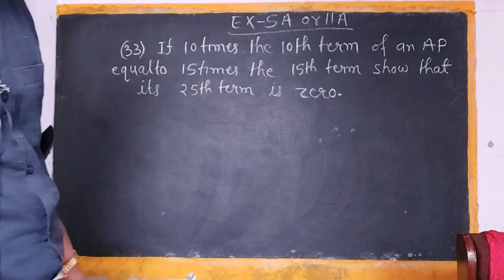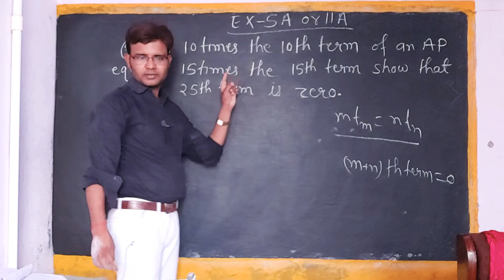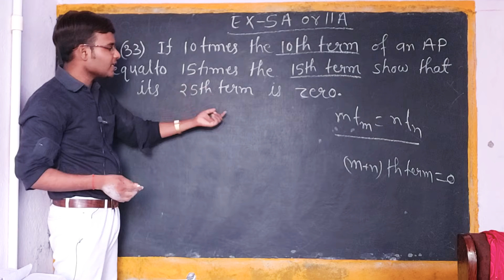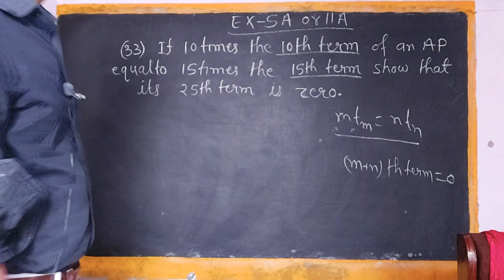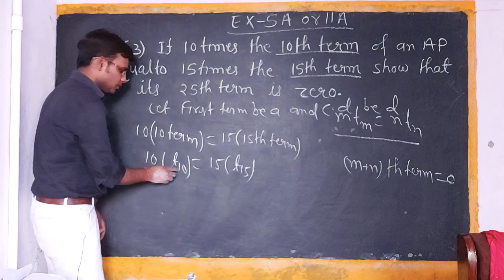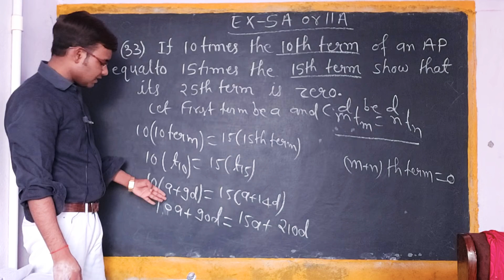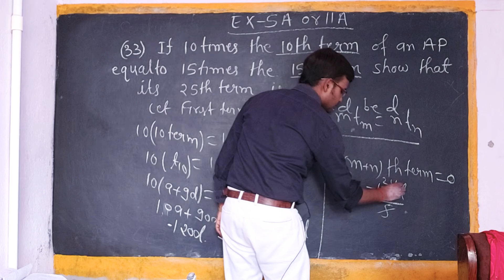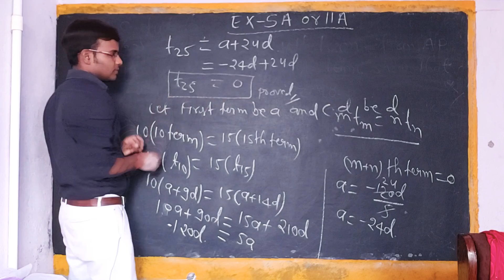Class 10 Ex-5A Or 11A {Q-33}[Arithmatic Progression]|| RS Aggarwal CBSE Maths Class 10 By Kishan Sir